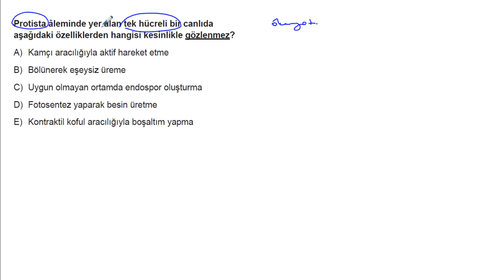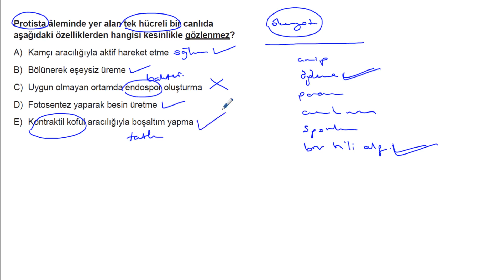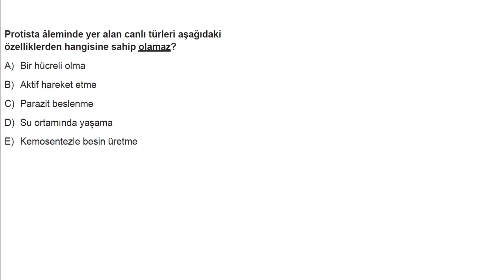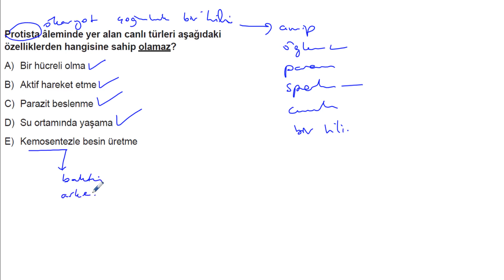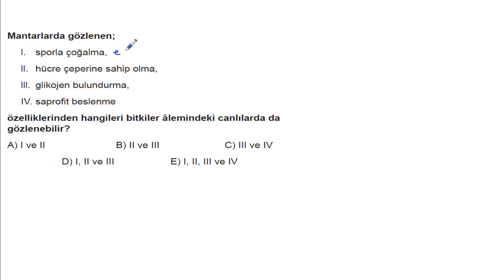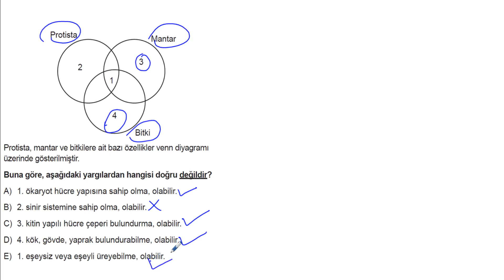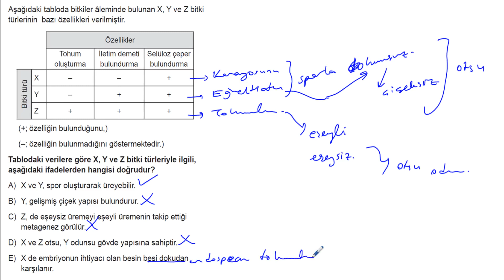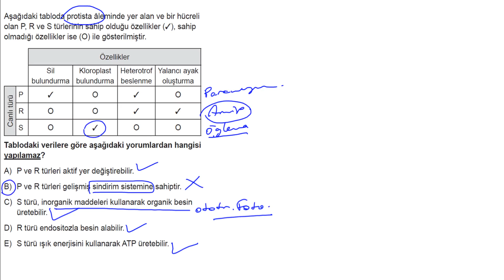TYT Biyoloji Soru Bankası Bölüm 3 Test 10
🎞 Soru Listesi
▶ 00:00:00 Bölüm
▶ 00:00:00 Soru 1
▶ 00:01:39 Soru 2
▶ 00:02:24 Soru 3
▶ 00:03:30 Soru 4
▶ 00:04:51 Soru 5
▶ 00:06:09 Soru 6
▶ 00:07:10 Soru 7
▶ 00:08:16 Soru 8
▶ 00:09:23 Soru 9
▶ 00:10:25 Soru 10
▶ 00:11:31 Soru 11
▶ 00:13:20 Soru 12